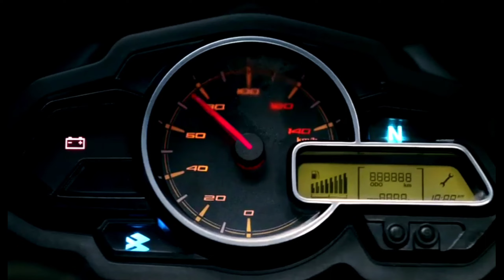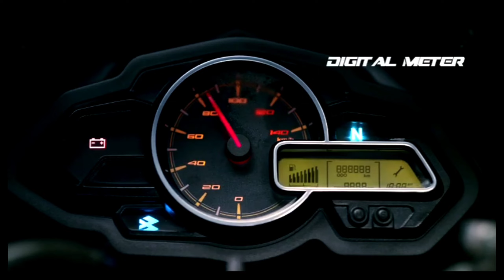फिर से आरही है Bajaj की ये Famous Fairing वाली Bike 💥 Bajaj Discover 125F ✅ आते ही मचा देगी धूम 🔥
2022 Upcoming bikes in india,
2022 tvs radeon 110 new model,
tvs raider 125 tft version,
2022 passion pro bs6,
passion pro xtec new features,
tvs radeon digital meter,
bajaj ns125 new model,
bajaj discover 125 new model,
discover 125f details,
best 125cc bikes in India 2022,
upcoming 125 cc bikes in india,